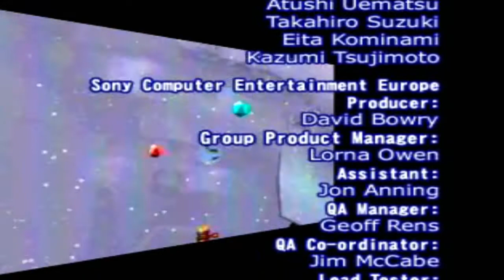Let's Play Tombi! 2 [blind] #069 FINALE!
Meine Spielesammlung: Link folgt.